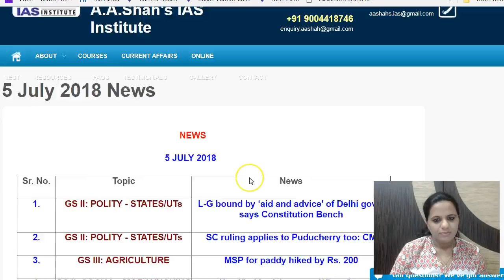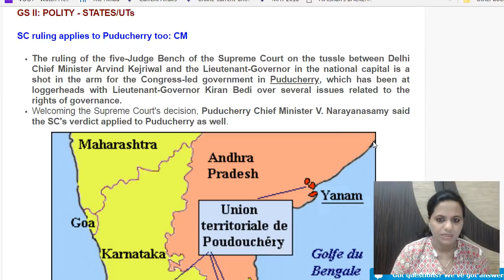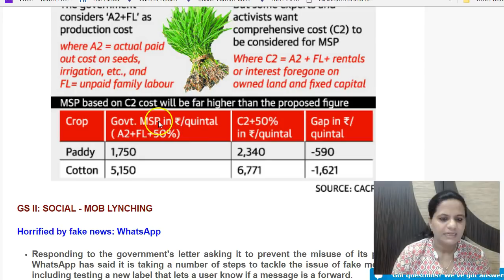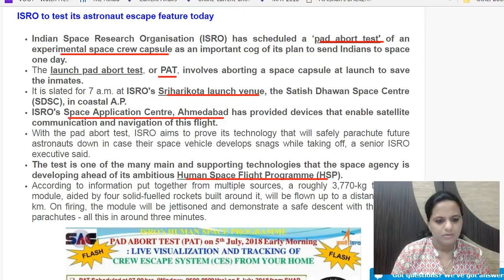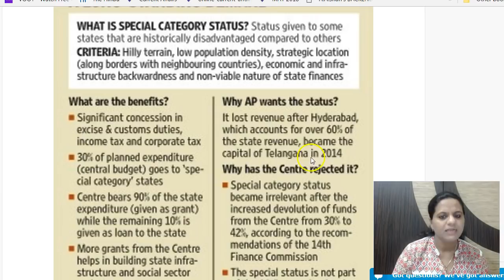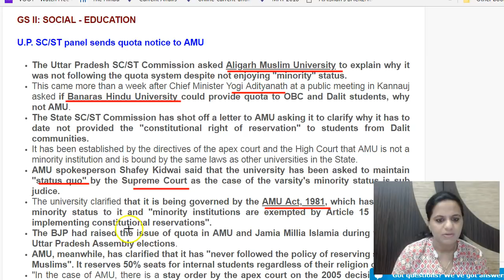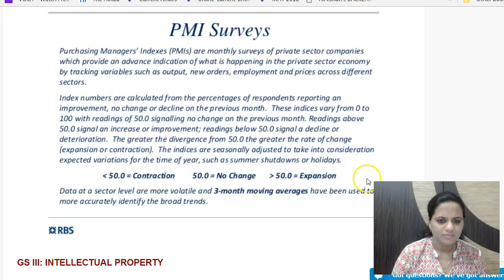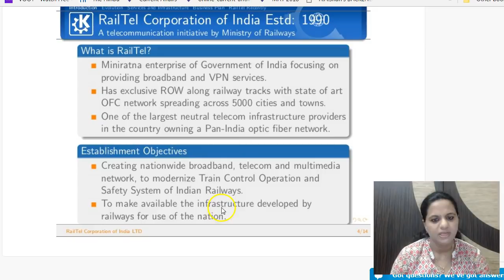5 JULY 2018 - The Hindu - Sample Video of Online Current Affairs Course